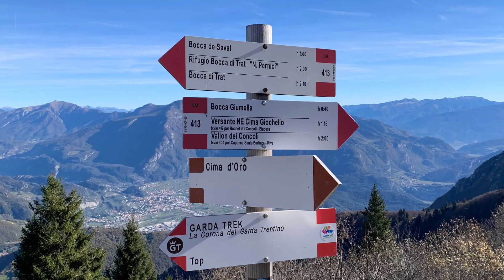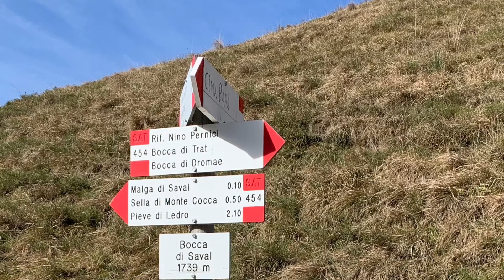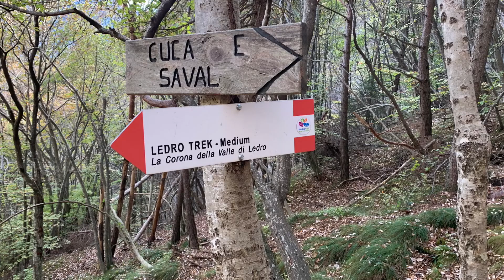Cima Parì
Sulle Alpi di Ledro, la salita alle cime Parì e Sclapa è un trekking che finora resta ancora poco conosciuto, ideale per chi preferisce svolgere un percorso relativamente più tranquillo e solitario.
SentieriSpensieri vi augura buona escursione